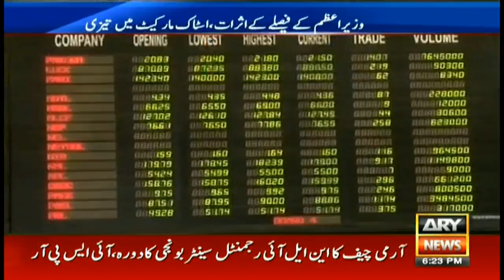Stock market gains momentum after Prime Minister's decisions